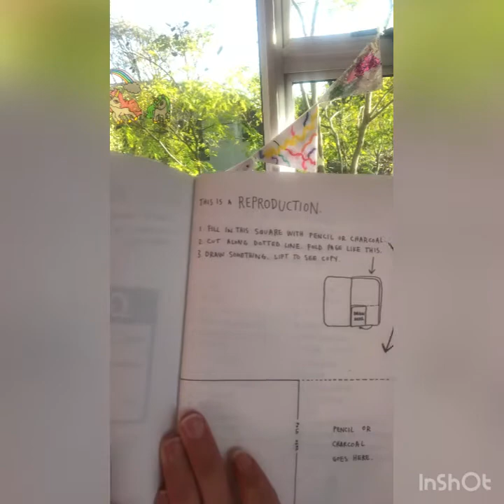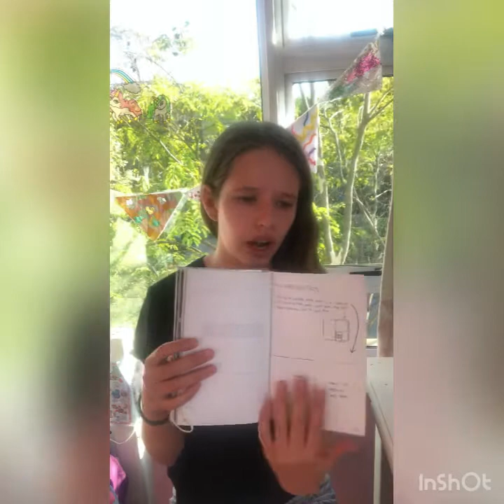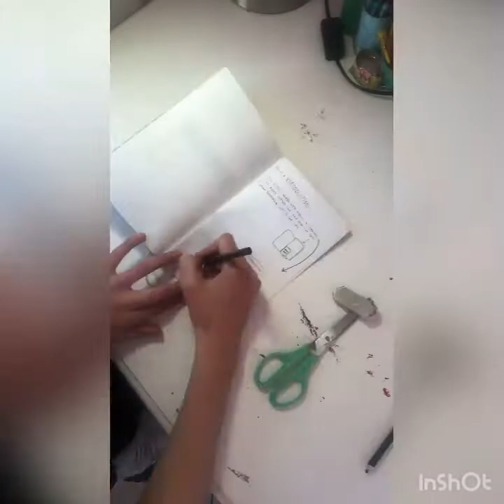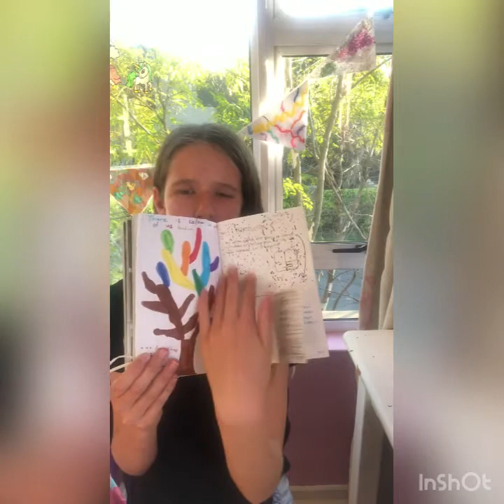This is not a book:4